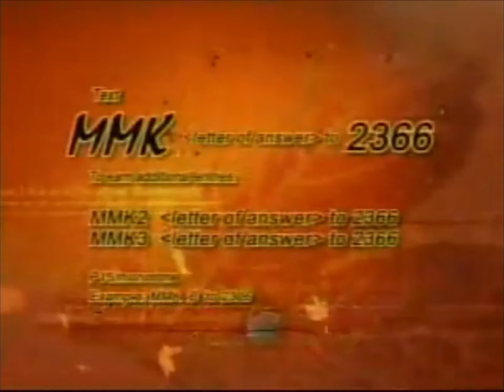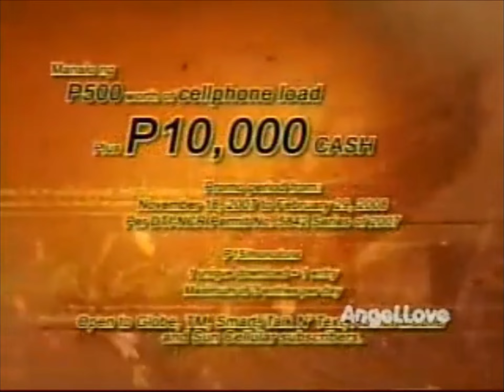ABS-CBN ADS Commercial Break February 15, 2008